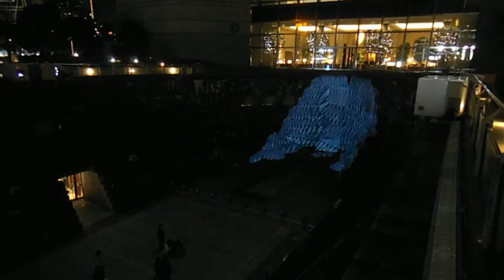DSCF7852ドックヤードガーデン20160128プロジェクションマッピングThe New World